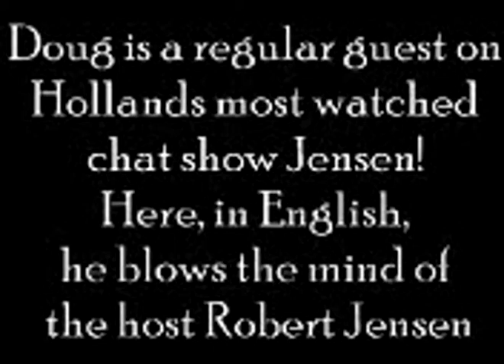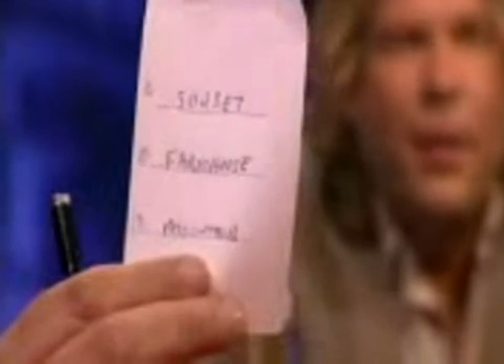Doug - Magician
Doug has already established himself as one of this country's leading magical talents. His skilful sleight of hand and infectious personality has seen Doug secure bookings internationally from private parties to corporate events. A true magician in every sense of the word, he is simply fantastic.

Doug is a member of not just the world famous Magic Circle he has also achieved through examination its highest degree (A.I.M.C.). Rest assured in the knowledge that a modern experienced professional is representing you.

Very few people have had the opportunity to witness live magic so why not treat and indulge your guests with powerful, exciting entertainment.

Doug's unique style redefines peoples perception of this ancient art form. Doug has a fresh innovative approach, which stimulates and encourages audience interaction creating an experience, which stays with the audience. There are two performance options that Dean can offer, close-up magic and cabaret magic.

Close-Up Magic:

Close-up magic is very versatile. It can be used to entertain small groups in a mix and mingle situation or at tables during the course of a meal. Doug utilises items such as cards, coins, ropes even borrowed objects from his audience (This means he steals watches but he always gives them back!). Making this form of magic even more amazing and interactive.

Cabaret Magic:

Doug is also a seasoned cabaret performer and can entertain small or large groups. This package can be tailored from a short ten minute act to a full thirty minute show. Cabaret magic can be utilised in many events from private functions to product launches.

Doug has also been at the forefront of wedding magic for many years, it's this experience which enables Doug to walk in to a room full of strangers and engage them with powerful, entertaining magic creating that something special that your guests won't forget in a hurry.